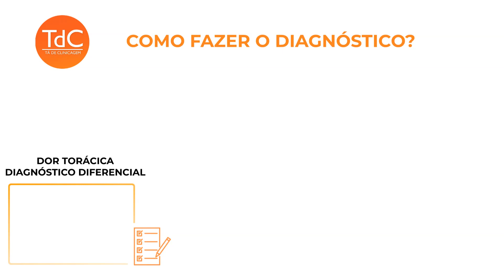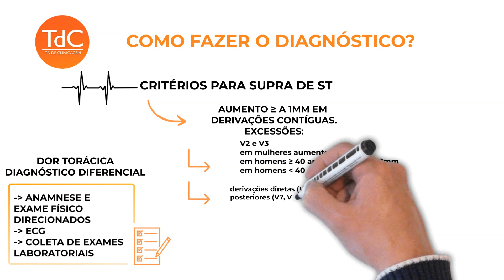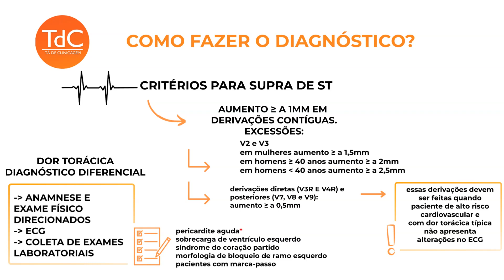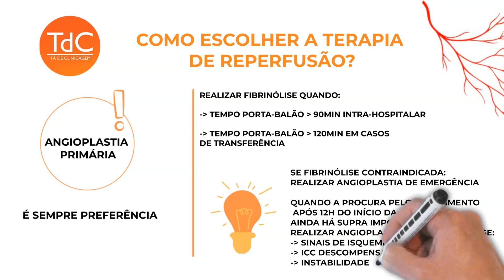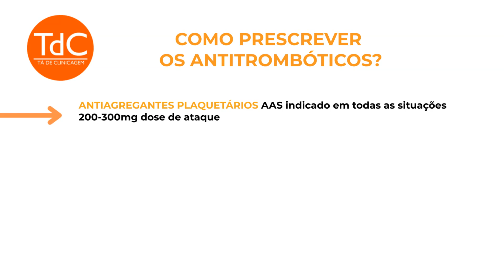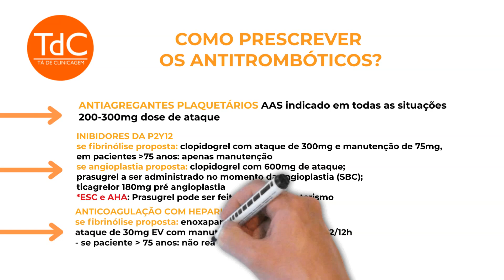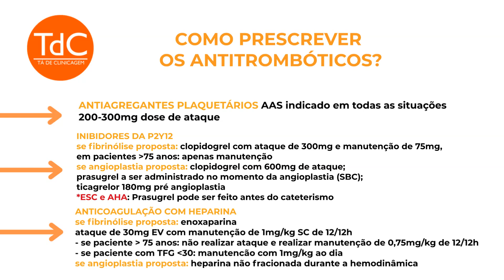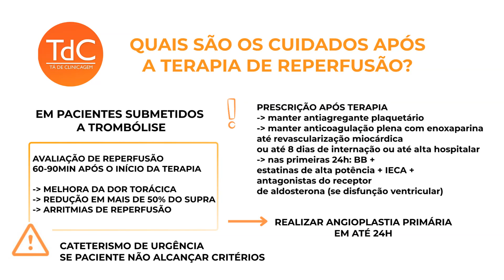Infarto com supra do segmento ST - Resumo em 8 minutos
⬇ Se Pré-inscreva e receba agora o resumo prático de Pneumonia ⬇
- Conheça o Guia TdC com 7 dias grátis

Um serviço de revisão e atualização continuados em clínica médica. A informação que você precisa, do jeito que você prefere.

Junte-se aos mais de 500 assinantes. Assine o Guia, ganhe tempo e atualize-se sem esforço.

📜Resumo visual sobre o episódio de Infarto com supra do segmento ST (Episódio 152)

Você acha que esse vídeo valeu a pena pra você? Te ajudou de alguma forma? Se a resposta for SIM!

Aprenda Clínica Médica de uma maneira fácil, didática e divertida! Isso é o TáDeClinicagem!